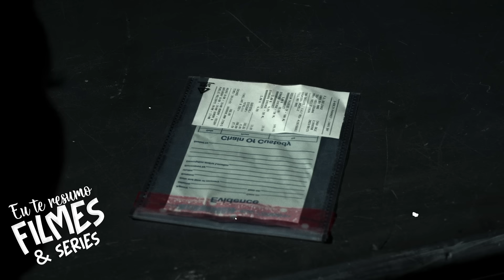PROFESSORA CASADA SE APAIXONA PELO SEU JOVEM ALUNO | RESUMO COMPLETO DA SÉRIE: DESEJO FATAL #2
"Desejo Fatal" conta a historia de Nandi (Kgomotso Christopher) uma professora casada se entrega a uma grande paixão com um homem mais jovem chamado Jacob (Prince Grootboom), mas ela logo se vê rodeada de tragédias e traições.

00:00 - DESEJO FATAL - RESUMO COMPLETO DA 1ª TEMPORADA (PARTE 2)
00:17 - DESEJO FATAL 1ª TEMPORADA - EPISÓDIO 08
03:11 - DESEJO FATAL 1ª TEMPORADA - EPISÓDIO 09
05:14 - DESEJO FATAL 1ª TEMPORADA - EPISÓDIO 10
08:17 - DESEJO FATAL 1ª TEMPORADA - EPISÓDIO 11
11:36 - DESEJO FATAL 1ª TEMPORADA - EPISÓDIO 12
14:16 - DESEJO FATAL 1ª TEMPORADA - EPISÓDIO 13
17:01 - DESEJO FATAL 1ª TEMPORADA - EPISÓDIO 14